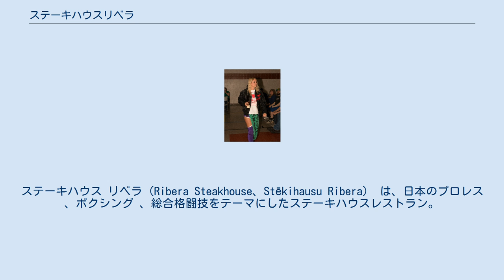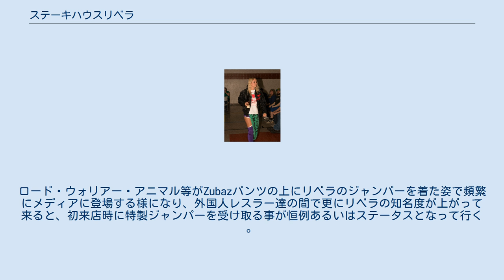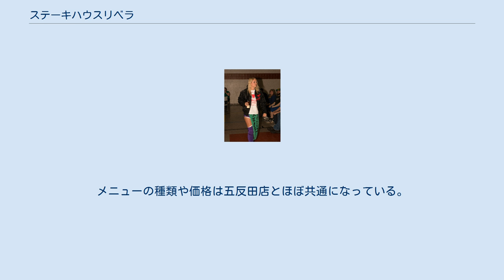ステーキハウスリベラ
ステーキハウス リベラ（Ribera Steakhouse、Stēkihausu Ribera） は、日本のプロレス 、ボクシング 、総合格闘技をテーマにしたステーキハウスレストラン。
 創業店舗は五反田にあり、下目黒に2号店がある。
初来日した外国人レスラーが東京滞在時に同店を訪れる事が一種の通過儀礼ともされている 。
一部のレスラーの中には、オーナーからリベラオリジナルの特製ジャンパーをプレゼントされる事がある。
 プロレスラーや格闘家以外でもタレントや著名人、YouTuber等も多く訪れているステーキハウスの老舗。
 テレビや雑誌でも多く紹介されている有名店の一つでもある。
 黒サテンのリベラステーキハウスジャケットを着たレスラー、ケイトリン・ダイアモンド 来日経験豊富なカナダ人プロレスラー、クリス・ジェリコの著書によると、スタン・ハンセンが1970年代にリベラを「発見」したとしている 。
しかしハンセン本人によると、当レストランを発見した最初のアメリカ人レスラーはブルーザー・ブロディとしており 、店側の発言としてもプロレス界に知られる存在となったのは、ブロディの来店がきっかけだとしている。
 ブロディは全日本プロレスへの参戦時、宿泊していたホテルでお勧めのステーキハウスを訪ねた所この「リベラ」を紹介され、その味を絶賛して常連になったという経緯がある。
それ以降はリベラのオリジナルTシャツを着用したり、レスラー仲間達にリベラの来店を勧めたりしていった結果、1970年代後半から1980年代初頭に掛けアメリカ人のプロレスラー達が来日の際、頻繁にリベラの方へ通い始める様になった 。
そのブロディのお陰もあり、客足が伸び悩んでいた店舗にレスラー達が次々と足を運ぶ様になる。
山口オーナーは来店記念として撮影したレスラー達の姿を映した何百もの写真で壁や天井を覆い始めており、プロレスファンにもその名物店として知れ渡って行く 。
 店内にはレスラー達から進呈されたタイトルベルトやサイン入り色紙、トロフィー等の記念品も飾られている 。
 山口オーナーは繁盛店へのきっかけを作ってくれたプロレスラー達への敬意と感謝の印として、来店した選手にオリジナル特製ジャンパーやTシャツをプレゼントする事もある 。
ジャンパーはサテン生地で、胸に雄牛のロゴ、背中に雄牛とRIBERAのロゴがデザインされている 。
ロード・ウォリアー・アニマル等がZubazパンツの上にリベラのジャンパーを着た姿で頻繁にメディアに登場する様になり、外国人レスラー達の間で更にリベラの知名度が上がって来ると、初来店時に特製ジャンパーを受け取る事が恒例あるいはステータスとなって行く 。
 カナダで長期間に渡りリングで活躍していたリッキー・フジの話によると、海外でリベラ特製ジャンパーを着用する事に対し「私はプロレスラーであり日本にも来日した事があります。という意味合いを持っている」という見解を口にしている。
 ステーキのメニューは、ニューヨークスタイルのステーキ1/2ポンド（ハーフサイズ）200g、1ポンド450g、横綱ステーキの640gがある。
ヒレステーキの方は200g、300g、バダ・ハリ450gと、2ポンド900g＋ライス2皿＋生野菜1皿の高橋真麻ステーキがあり、各メニューにはコーンが添えられライスが付いてくる 。
 また高橋真麻ステーキのメニュー掲示には『お1人様1オーダーでお願いします』と明記されており、一緒に来店した友人等と取り分けて食す事は出来ない。
各ステーキのライスを大盛りにしたい場合はプラス200円である。
因みにライスのお代わりも同額の200円。
リベラで定番人気の1ポンド450gステーキの価格は3,800円となっている。
 サイドメニューにはエローテ（コーン炒め）、生野菜、コーンスープがある。
ドリンクメニューはビール、ワイン、コカ・コーラ、からだすこやか茶がある。
また大食いチャレンジメニューもあり、30分以内に500gのジャンボステーキ3枚と、大盛りライスを3杯完食すると料金は無料となり、更に賞金10,000円が進呈される。
ただし達成する難易度は高く、失敗した場合はペナルティとして10.500円を支払う事となる。
 2号店となる目黒店が下目黒にあり、五反田店のオーナーの息子である山口敏彦が運営している 。
メニューの種類や価格は五反田店とほぼ共通になっている。